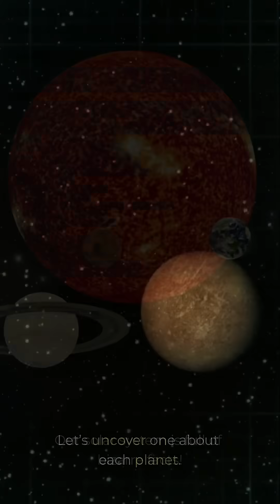Fun Fact about Each Planet in our Solar System Part 1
Get ready for a cosmic adventure! 🚀 In Part 1 of our series, we're diving into some mind-blowing fun facts about each planet in our Solar System!